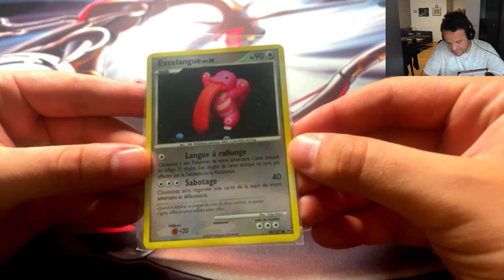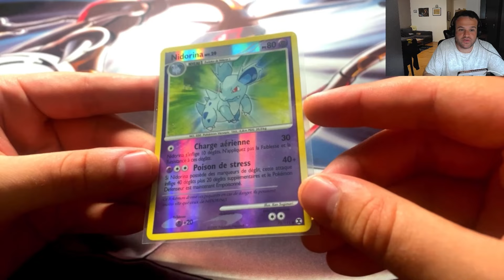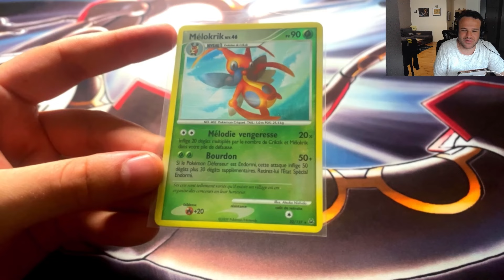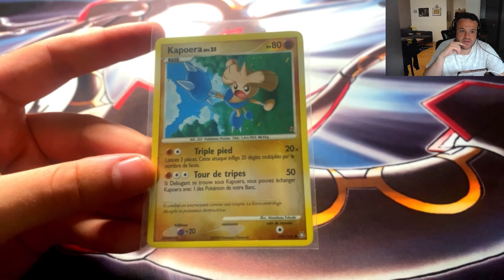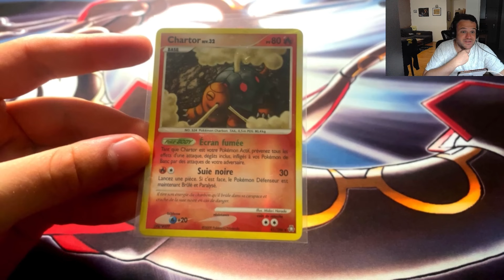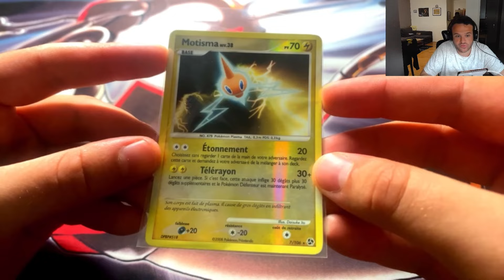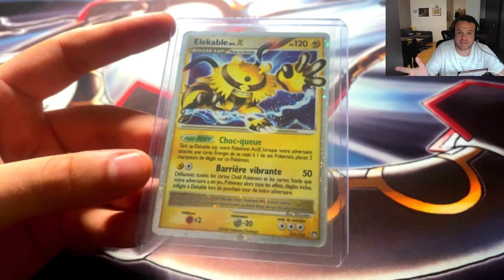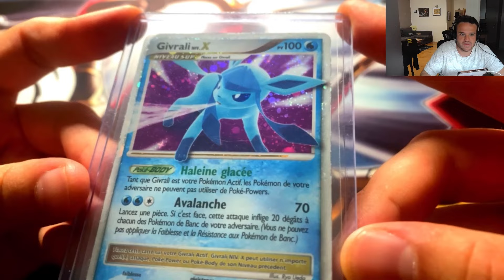Je rachète une collection Pokémon vintage avec des cartes DP HYPER RARES ! 💎🦪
J'ai racheté une collection de cartes Pokémon Diamant et Perle et je vous montre toutes les pépites qu'elle contient. Restez bien jusqu'à la fin pour découvrir toutes les cartes incroyables avec notamment de belles Niv X !

🔥 Toi aussi, complète ta collection Pokémon et profite de 15€ offerts pour ton premier achat sur mes lives dès maintenant

On se retrouve pour un nouveau format de rachat de collection. Je vous fais découvrir toutes mes acquisitions Pokémon et les nouveaux trésors que vous pourrez découvrir également lors de mes prochains lives de vente. J'espère réellement que vous apprécierez cette vidéo. Si vous aussi vous souhaitez vendre votre collection, n'hésitez pas à me contacter directement en m'écrivant sur instagram, en commentaire ou sur mon discord.

💌 Merci pour votre soutien ! On se donne rendez-vous pour de nouvelles aventures. J'attends avec impatience vos retours, n'hésitez pas à liker, à commenter et à partager !